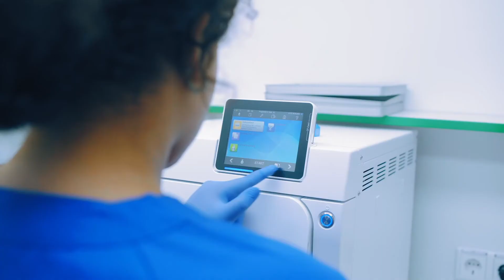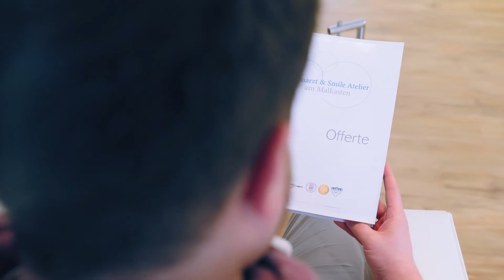Implantatkosten, Kosten für Zahnersatz, Zahnbehandlung und Ästhetik wie Veneers finanzieren -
Was kosten Zahnimplantate ?
Was kostet ein Veneer ?
Welche Kosten übernimmt die Krankenkasse ?
Wie kann ich  meinen Zahnersatz finanzieren ?

Diese und ähnliche Fragen werden häufig gestellt, wenn es um die Finanzierung von Zahnersatz wie Implantaten oder Ästhetik wie Veneers oder Vollkeramikkronen geht.

Jeder sollte sich sein Lächeln leisten können.
Behandlungen mit medizinischer Notwendigkeit und Behandlungen ästhetischer Natur unterscheiden sich hierbei.  Wir planen individuell Ihre Behandlung und fertigen Pläne, Modelle und Röntgenbilder an.  Die Zuzahlung oder Übernahme durch die Krankenversicherung deckt dabei selten alle Kosten.

Wir bieten Ihnen über unsere Abrechnungsgesellschaft eine Ratenzahlung an. Sie können dabei flexibel bis zu 72 Monate finanzieren.
Bis zu 6 Monate sogar zinsfrei.

► Hier findest du uns:
Mitten in Düsseldorf Stadtzentrum findest du unsere Zahnarztpraxis.
Der Zugang sowie die Räumlichkeiten sind barrierefrei gestaltet.

Zahnarzt & Smile Atelier am Malkasten
Dr. Stephanus Steuer
Jacobistr. 7
40211 Düsseldorf